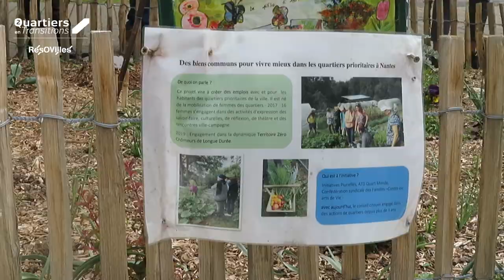En immersion avec le Conseil Citoyen du Grand Bellevue à Nantes - Saint-Herblain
La Commission Cadre de Vie du conseil citoyen du Grand Bellevue à Nantes - Saint-Herblain, organise des actions pour améliorer la propreté du quartier, en lien avec les institutions. Retrouvez dans ce reportage le témoignage de deux femmes engagées !